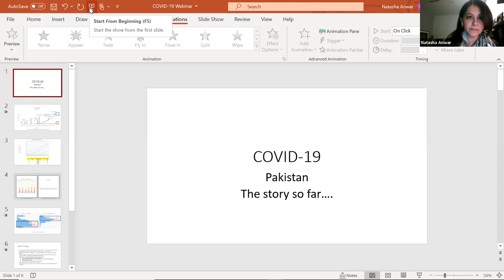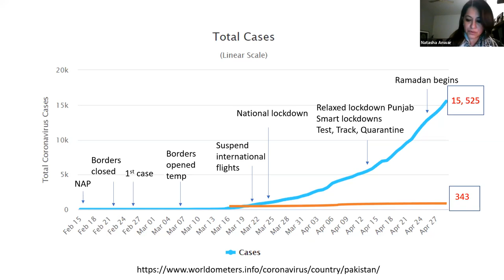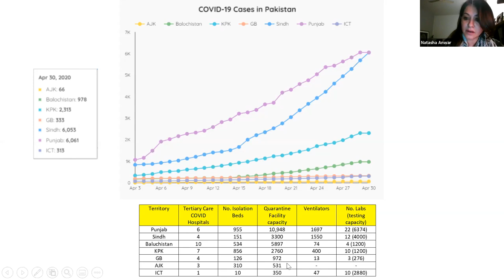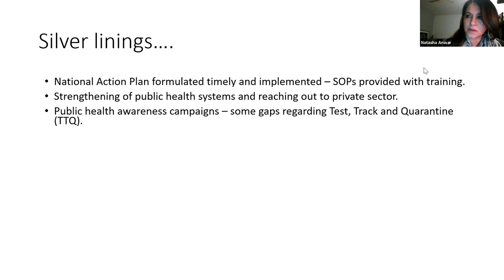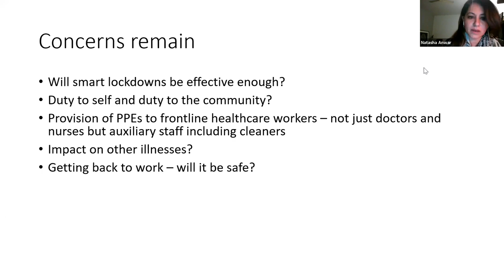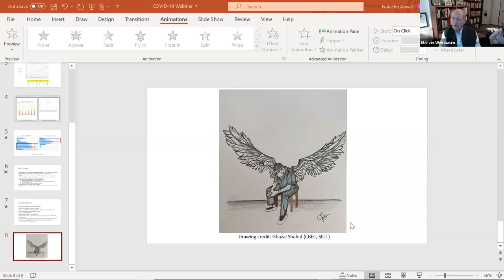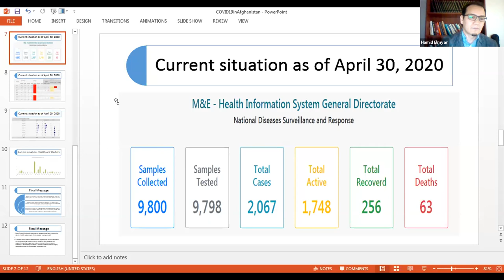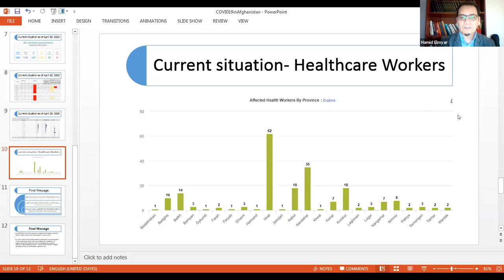Pandemic in Pakistan and Afghanistan: The Potential Social, Political and Economic Impact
With regimes and economies already under pressure and saddled with unprepared healthcare systems, Pakistan and Afghanistan are ill-equipped to deal with the challenges posed by the coronavirus pandemic. Although COVID-19 was slow to manifest and initially met with public indifference and government delays, the number of victims, reported and unreported, is now spiking. Both countries can trace the outbreak primarily to the return of religious pilgrims from Iran and Saudi Arabia. Though varying in the strength of their health infrastructures, Pakistan and Afghanistan share their struggle to quickly upgrade their inadequate testing and care facilities. Both also confront the difficulties of all less developed countries in implementing restrictive measures and the implications of widespread economic closures, particularly on the least well off in their societies.

In Afghanistan, questions are being raised about COVID-19’s possible impact on the already paralyzed Afghan peace talks and the pacing of U.S. troop withdrawals. In Pakistan, could the outbreak prove to be the coup de grace to an economy already in meltdown, markedly alter the nature of federal-provincial relations, or reset the fortunes of an Imran Khan government? In Afghanistan and Pakistan both, will the health crisis provide the impetus for greater national unity or deepen existing cleavages?

Speakers:

Natasha Anwar
Consultant Molecular Pathologist, Aga Khan University Hospital Regional Lab Lahore

Hasan Askari Rizvi
Professor emeritus of political science, Punjab University

Hamid Elmyar
Public health specialist, MD, former community health advisor in Afghanistan

Vanda Felbab-Brown
Senior fellow, Brookings Institution

Marvin Weinbaum, moderator
Director, Afghanistan and Pakistan Studies, MEI